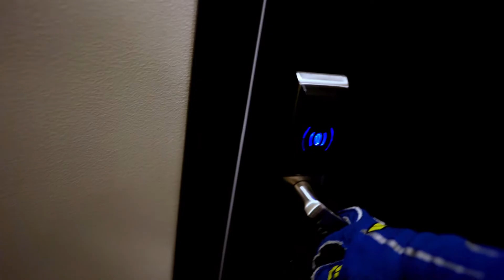ROC Snow & Ice 2022 - Presenting the Electric RX2e Rallycross Car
This car is going to be the perfect match for ROC's first-ever event on snow and ice, coming in early 2022 at Pite Havsbad, Sweden.